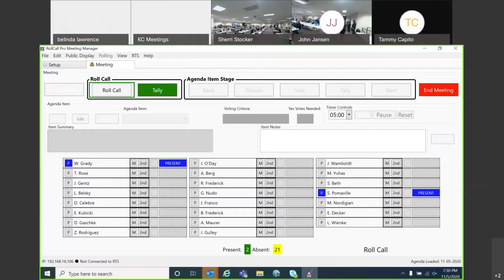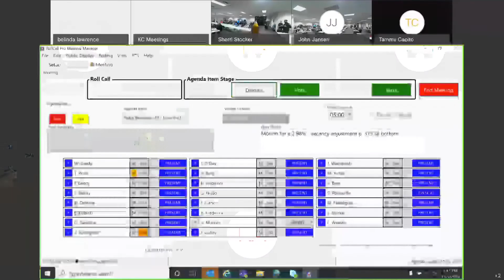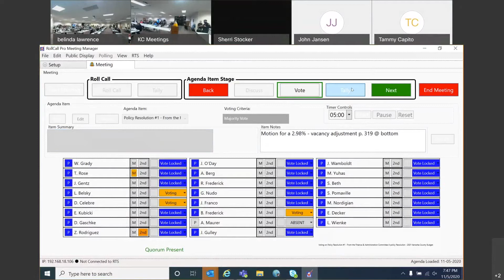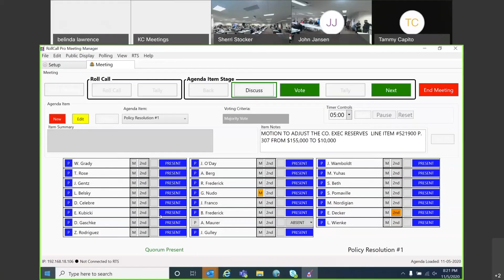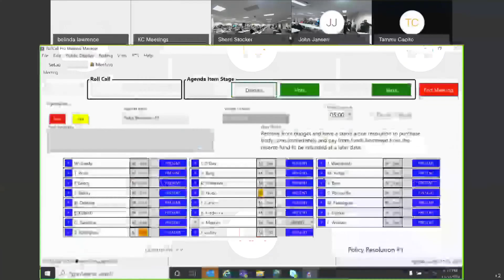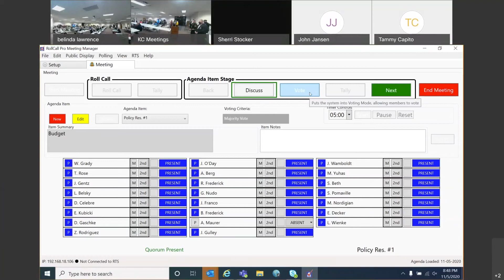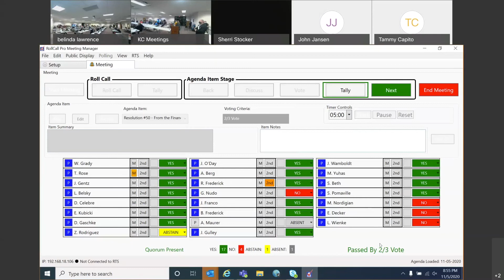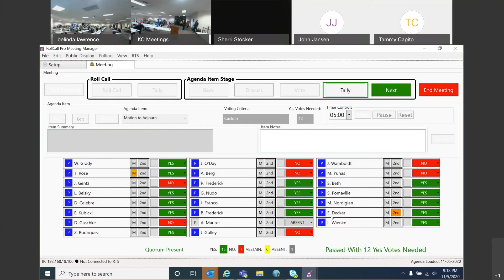Kenosha County Board Meeting, Nov. 5, 2020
Video of the Nov. 5, 2020, Kenosha County Board meeting, including action on the 2021 county budget.